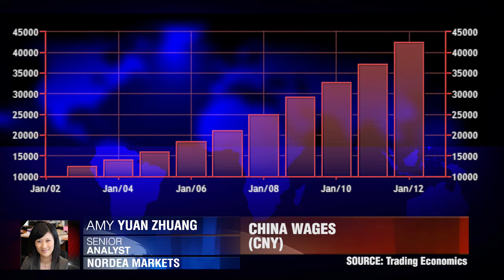Nordea Markets on China Leadership Change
Today marks the start of a week long event in China, where a new leader will be selected to govern the country. China's economy is experiencing a slow recovery and the new leadership will have a 10 year term to improve the country's growth. As far as sensationalism goes, the Chinese leadership transition pales in comparison to the recent $6 billion dollar U.S. Election which saw Barack Obama win his second and final term in office. Senior Analyst and China specialist at Nordea Markets, Amy Zhuang, speaks to Dukascopy TV and give us her insight on the week-long leadership change in China.